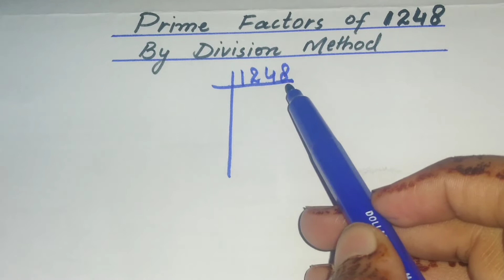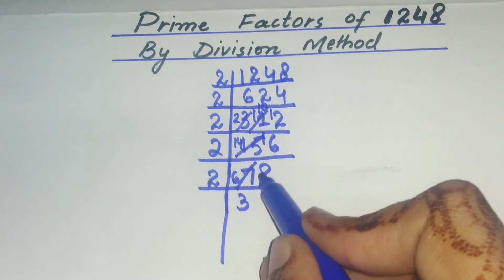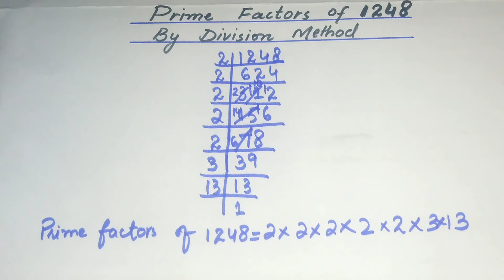Prime factors of 1248 by division method | in Urdu/Hindi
Learn how to find out the prime factors of 1248 in easy and simple way